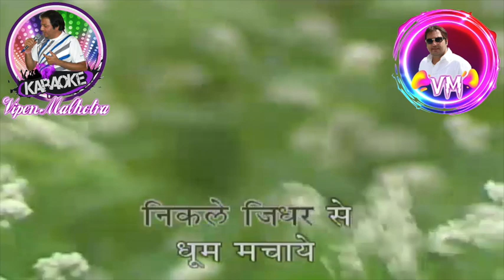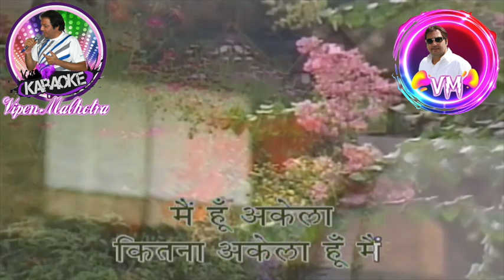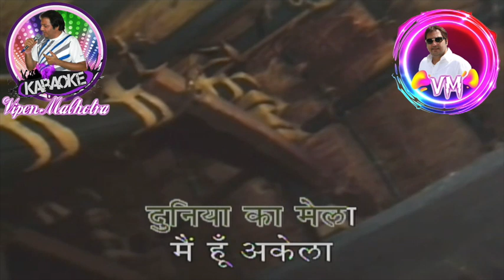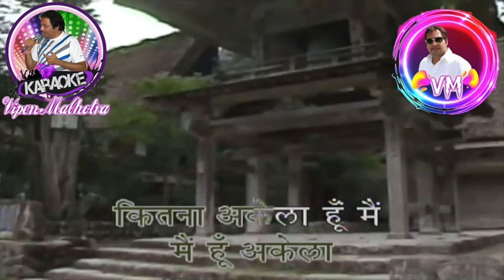Josh E Jawani Hye Karaoke With Scrolling Lyrics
Music Director: Shankar Jaikishan
Lyrics: Shailendra
Singer: Mukesh
1967
Starring Raj Kapoor, Rajashri, Ameeta, Mahmood, Pran, Om Prakash, Pachhi, Raj Mehra, Achla Sachdev And Sir Frank Worrel. This Movie Was Directed By Pachhi.